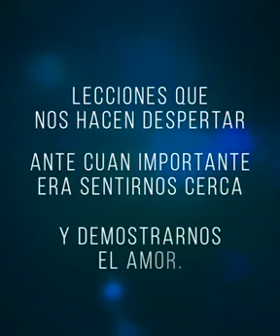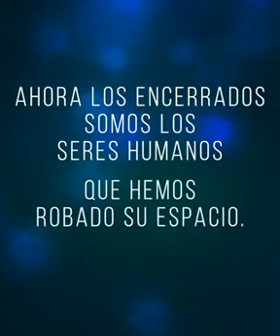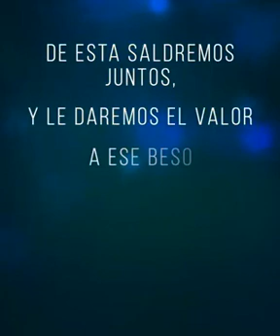Mensaje de el puma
Mensaje de cuarentena del puma cantante